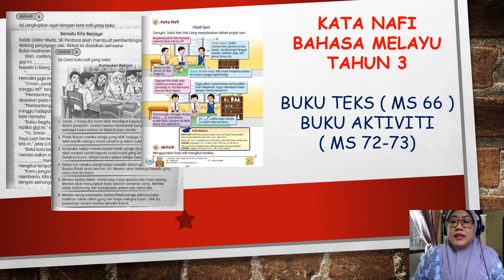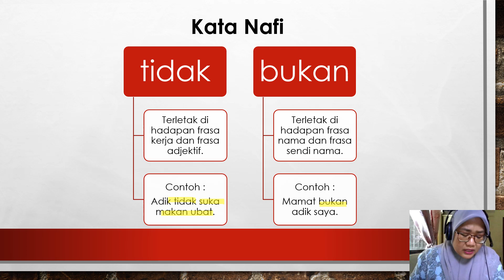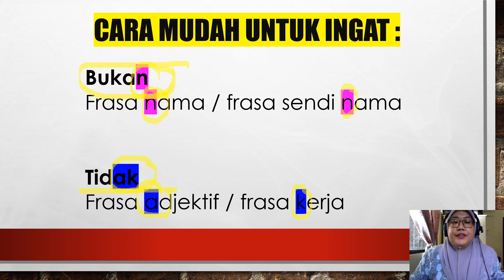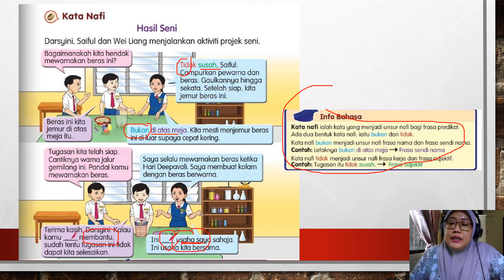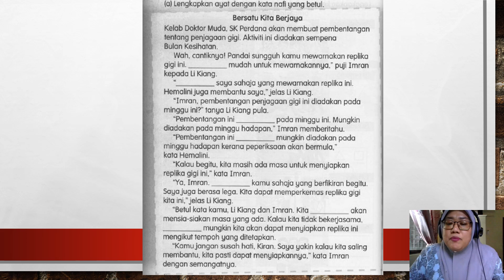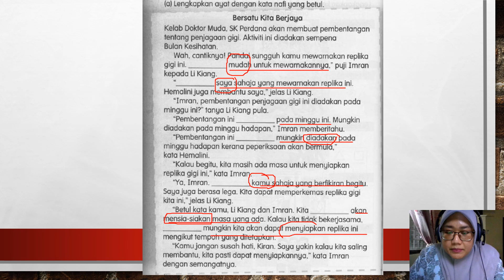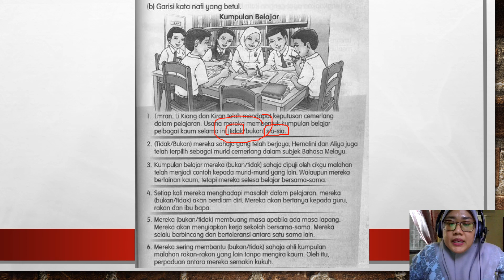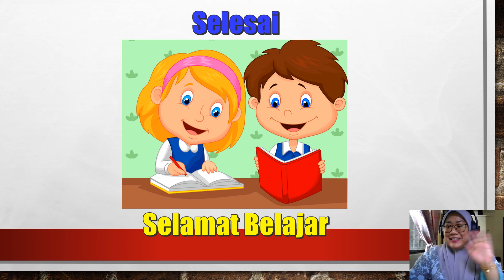Hasil Seni - Bahasa Melayu Tahun 3 ( Jilid 1 )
RALAT

Slide ke 2 ( ulangkaji ) audio penerangan tidak terakam 😔